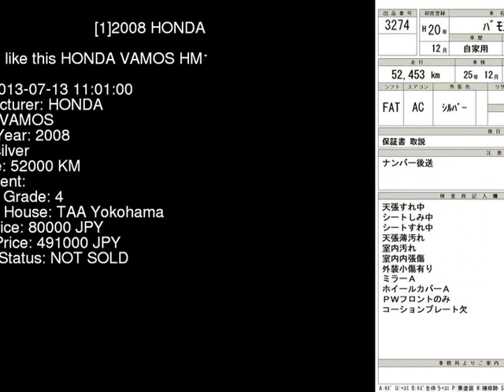2008 HONDA VAMOS HM1 - Japanese Used Car For Sale Japan Auction Import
2008 HONDA VAMOS  HM1 - Japanese Used Car For Sale Japan Auction Import HM1,HONDA,VAMOS,jdmvip,vip,jdm,cars,japan,jdmvip.com,japanesecars,usedcars Japanese Used JDM Car For Sale At Auction in Japan for Import